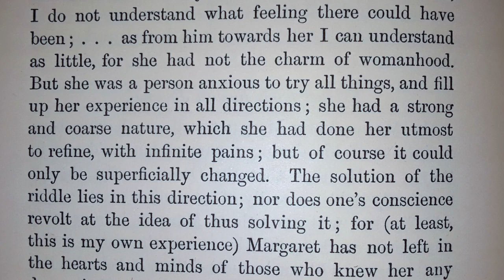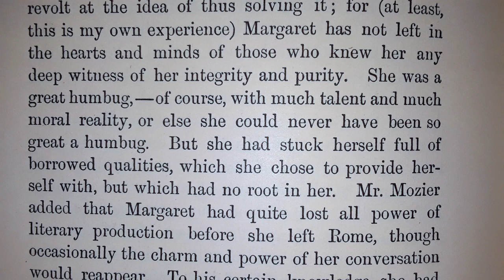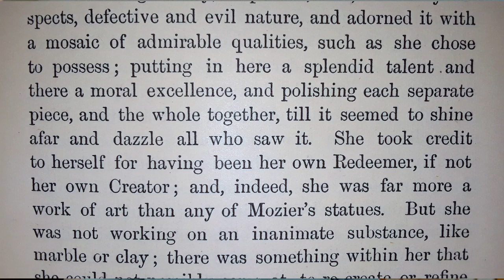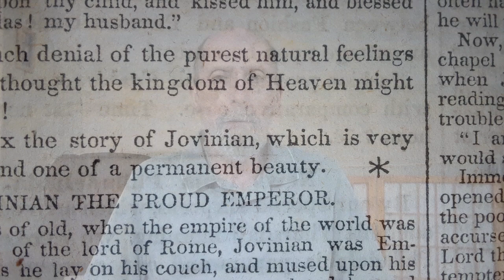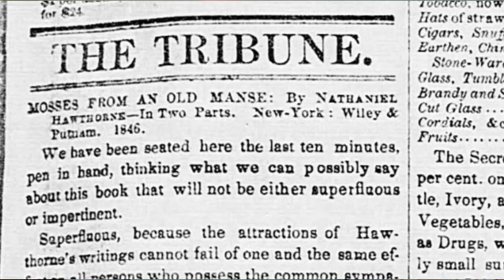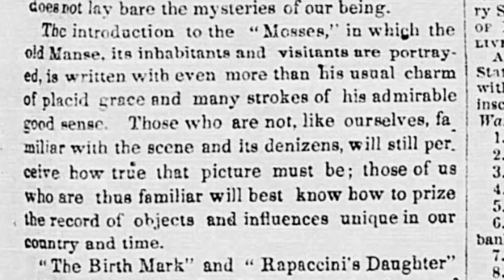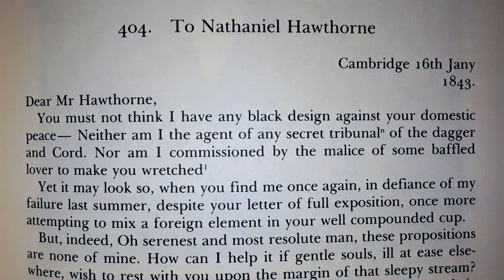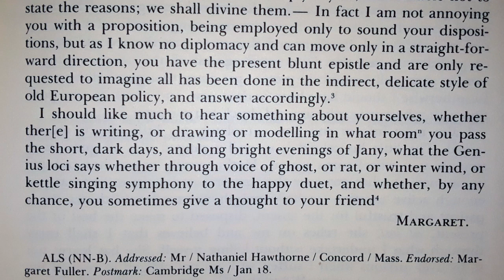Stephen Sakellarios video blog for August 5, 2023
I read from Nathaniel Hawthorne's diary, demonstrating that his view of Margaret Fuller parallels my own conclusions that she was an imposter. Then I use that evidence to reveal yet another clue indicating that she is very unlikely to have been the author signing with a "star" in the New York "Tribune" (which work she actually stole from my 19th-century self, Mathew Franklin Whittier).

See also my recent paper: "The Hitherto Disregarded Testimony of Three Victorian Whistleblowers, Concerning Three Famous Authors (and the self-incrimination of a fourth)," available at the following link, or on Academia.edu: